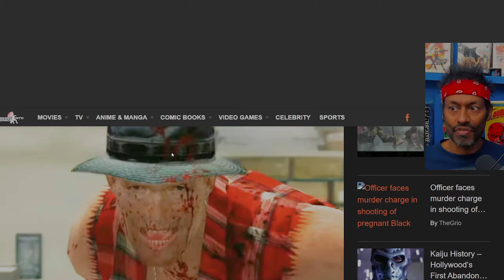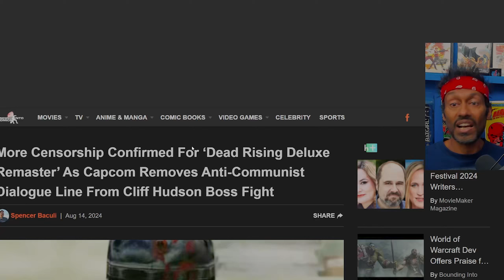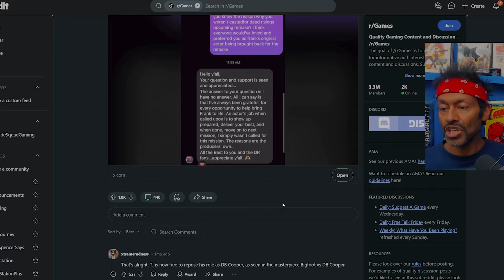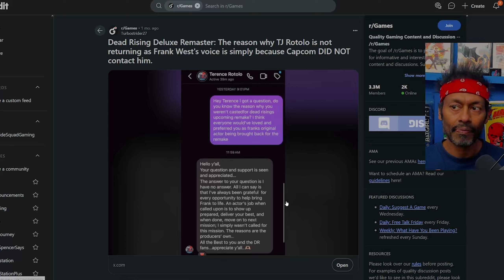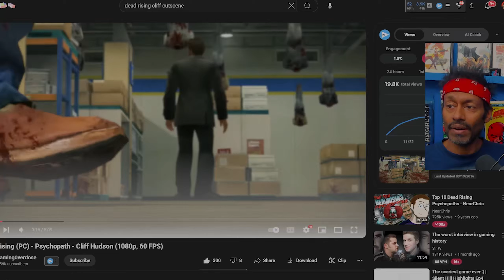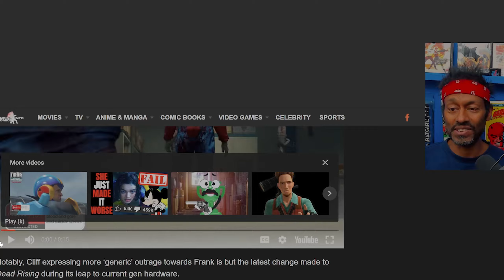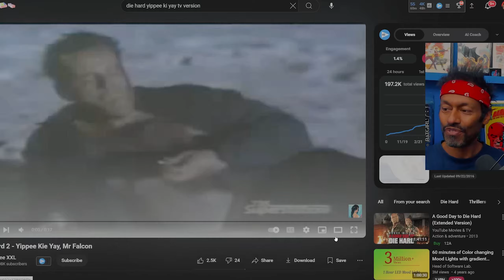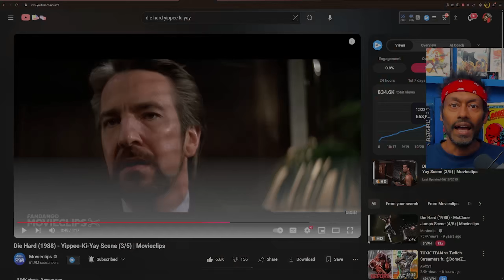More Reasons NOT to Buy CAPCOM'S Woke Dead Rising Remaster Disaster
Sigh, back with 2 videos today folks. This doozy from Capcom kills my faith they can ever be trusted again.